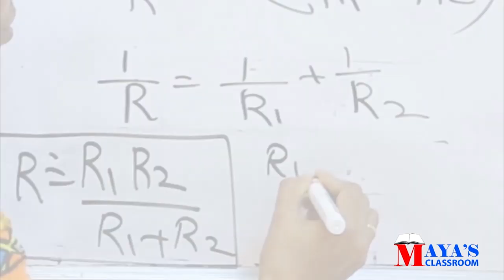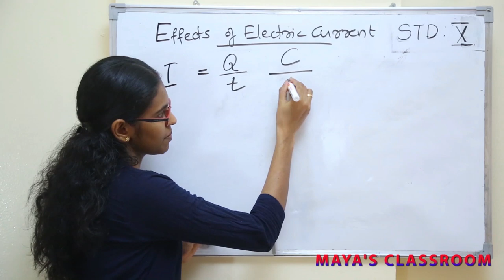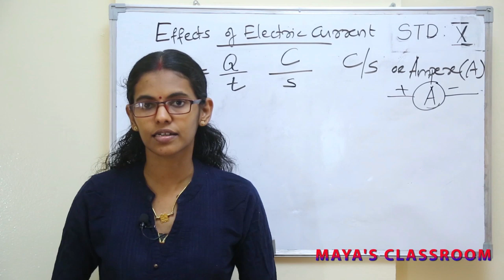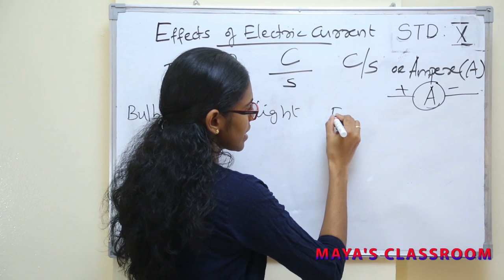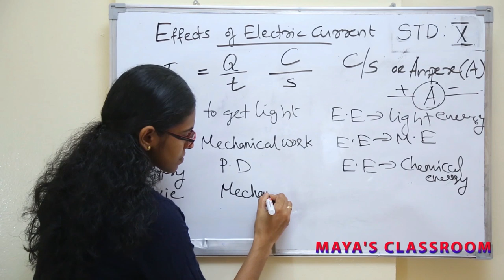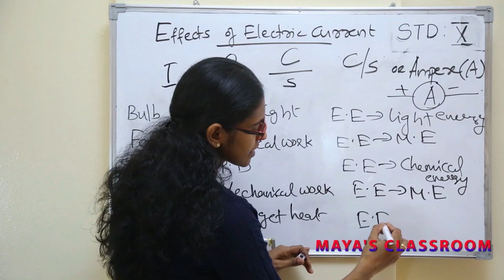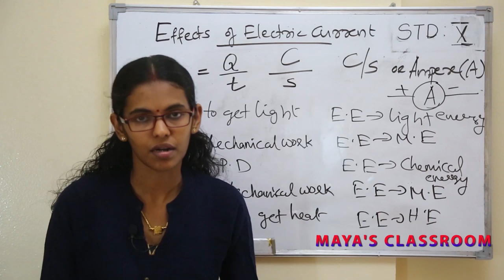PHYSICS STD 10// EFFECTS OF ELECTRIC CURRENT// PART 1 INTRODUCTION//MALAYALAM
Physics
Kerala Syllabus
STD 10 - Effects of electric current